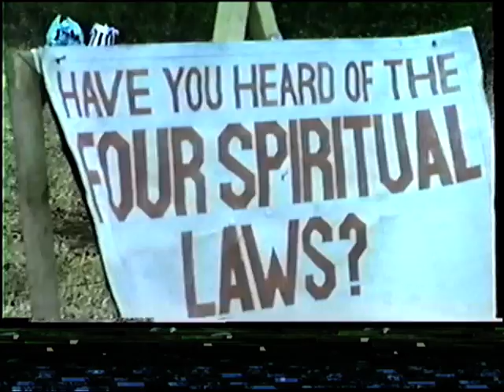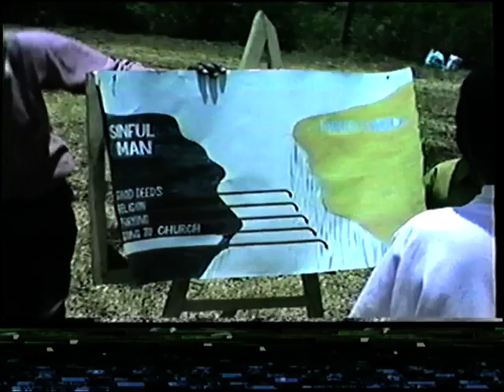SUNDAY SCHOOL AT KAGONDO